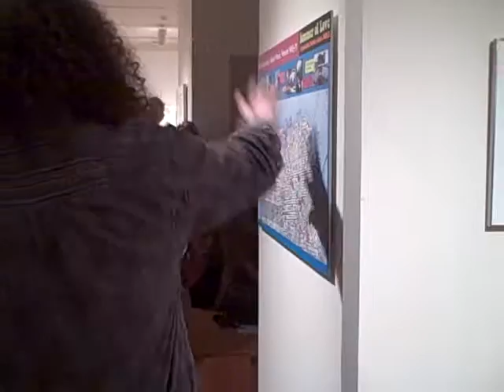Summer of Love: Steve Waksman Gallery Talk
Steve Waksman, Professor of Music and American Studies at Smith College, gives a gallery talk on Summer of Love: Psychedelic Posters from SCMA.